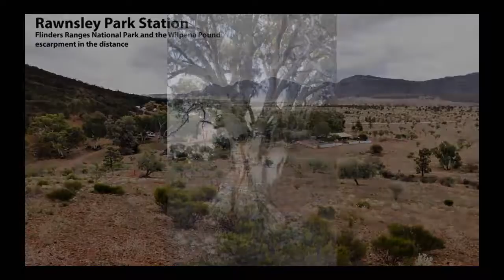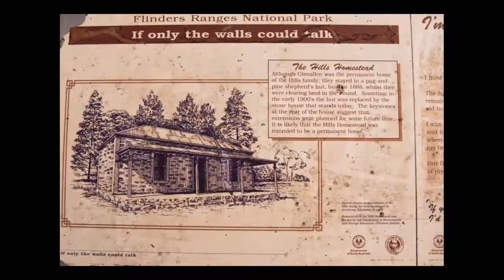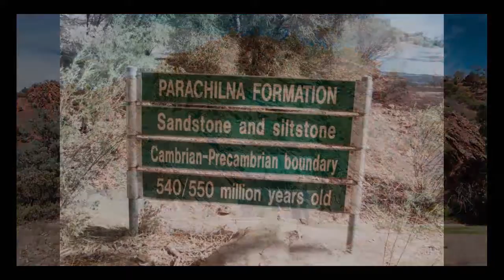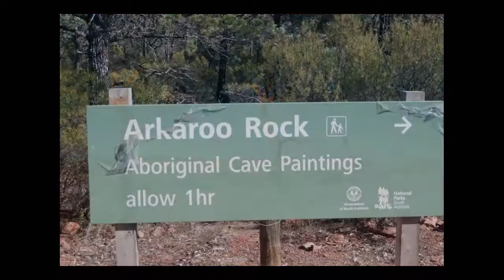Red Centre Holiday: 2 Flinders Ranges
Stayed at Rawnsley Park Station for a few days and explored The Flinders Ranges National Park,